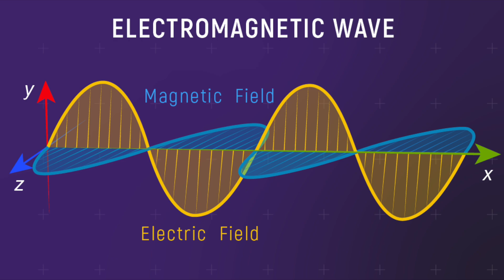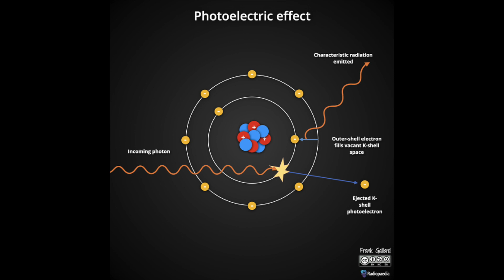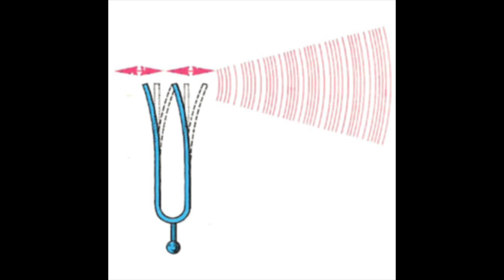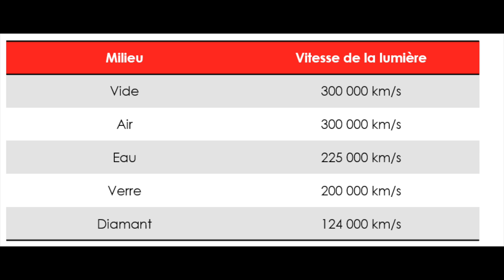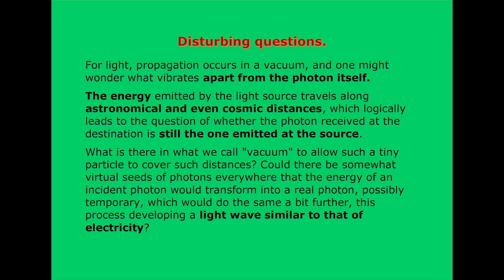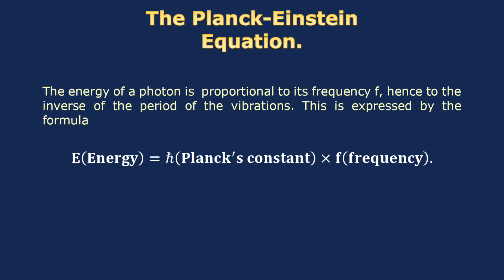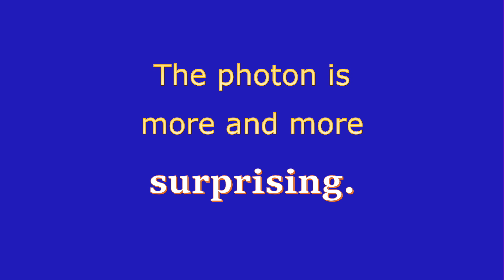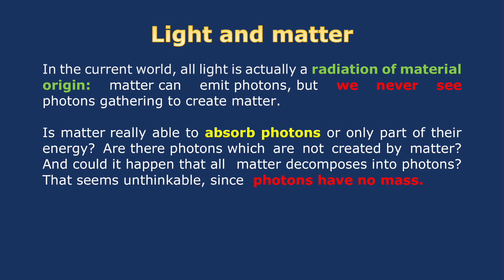You must be joking, Mr. Photon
A corpuscle without mass, which exists only when moving at the speed of light, and carries an energy depending on the motion of the observer with respect to the source which produced it? This corpuscle is produced by matter in some circumstances, but just after the Big Bang there was no matter! And above all, time does not exist for this corpuscle which is responsible for all energy transfers in our world. How can we understand these paradoxical properties? To say the least, Mr. Photon is an eccentric!